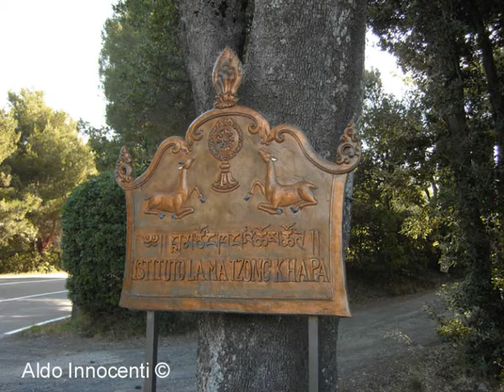L'URSEA A POMAIA.wmv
L'URSEA A POMAIA. FOTO DI ALDO INNOCENTI